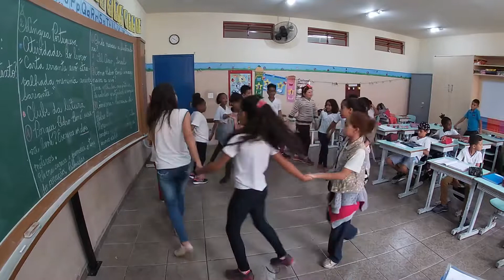Tio Careca Dança Portuguesa